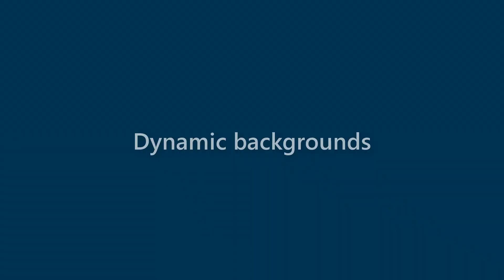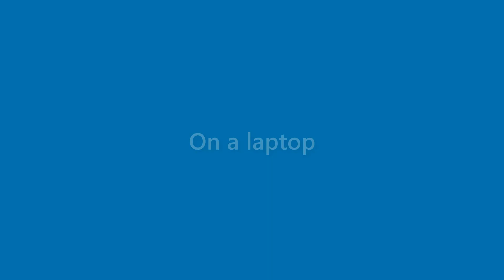Faye Bender - appearance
Name Look - Faye Bender - appearance. In this video we present "Faye Bender" name look and feel in various scenarios.
This video will cover:
How does "Faye Bender" look as a personal letterhead?
How does "Faye Bender" look on a business card?
How does "Faye Bender" look on a computer/laptop screen?
How does "Faye Bender" look with different background colors?
How does "Faye Bender" look with various fonts?